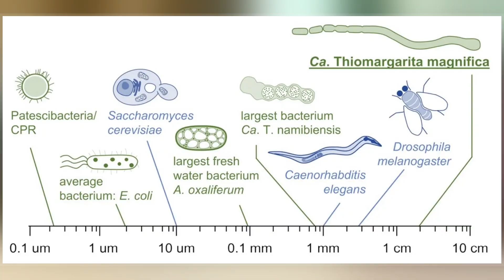Thiomargarita Magnifica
Thiomargarita magnifica is a species of sulfur-oxidizing gammaproteobacteria, found growing underwater on the detached leaves of red mangroves from Guadeloupe archipelago in Lesser Antilles. This filament-shaped bacterium is the largest known bacterium, with an average length of 10 mm and some individuals reaching 20 mm. The bacterium is described in a preprint published in February 2022. The bacterium was originally discovered in early 2010s by Olivier Gros from the University of the French Antilles at Pointe-à-Pitre, but initially it did not attract much attention ; it took Gros and other researchers five years to find out that this is a bacterium, and a few more years until Jean-Marie Volland, a graduate student working under the supervision of Gros, figured out its unusual properties.